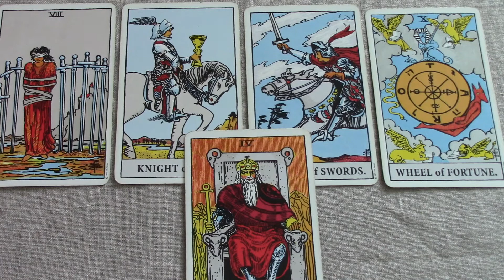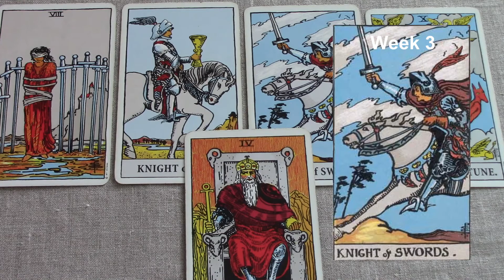Virgo September 15-21 2017/Week 3 General Tarot Reading - "Once bitten, twice shy"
Virgo September 2017 Weekly General Tarot. Be sure to watch your rising and Moon sign reading also. Find out what’s in store for Virgo this 3rd week of September. For the full extended version of your reading, click the Playlist for the monthly. Use my psychic gifts of empathy, intuition and claircognizance to help inform your decisions.